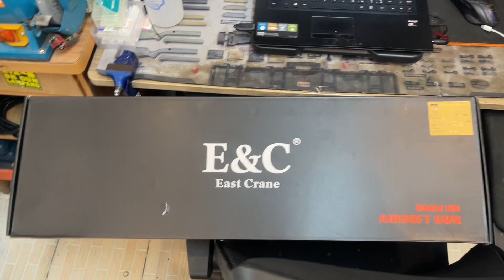เปิดเกียร์บล็อก E&C 643 S3 RED สีแดง ปี2022 เรามาดูภายในกันว่าโรงงานให้อะไรมาบ้างครับ